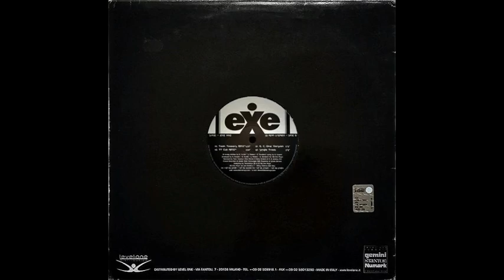A.C. ONE - SING A SONG NOW NOW RMX (TT CUT RMX) (℗1999 / ℗2000 / ©2014)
1999 ALBERT ONE;
2000 EXE RECORDS, EXE 006;
2014 ELECTRIFY.